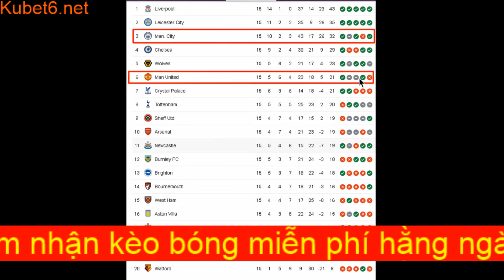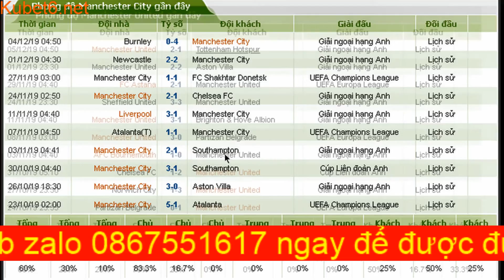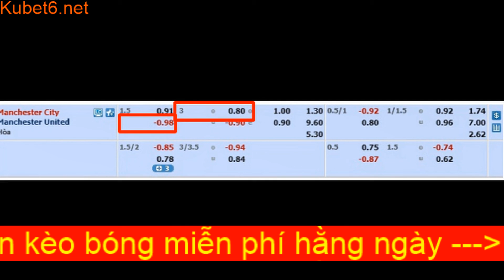Đẩy kèo luôn thắng Manchester City vs Manchester United (vòng 16 NHA)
Trận đấu này các cầu thủ MU sẽ có chuyến làm khách thật sự là rất khó khăn đến sân nhà của MC. Nhưng những gì họ đang thể hiện trong những trận đấu gần đây là có cơ sở để MU có thể dành điểm ở trận đấu này.
Mọi người hãy xem và so sánh với nhận định của mình nhé.
Nếu nhận định của mình là chuẩn thì đừng quên cho mình 1 like 1 đăng ký kênh để mình thêm động lực làm những video sau hay hơn nữa nhé